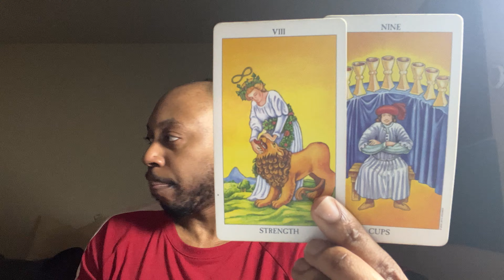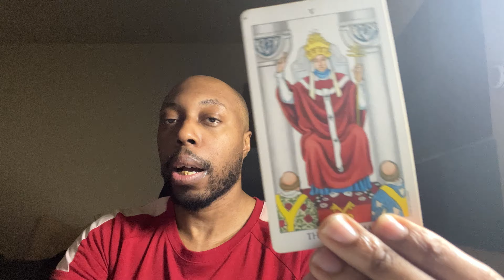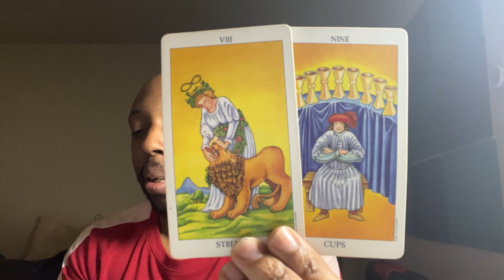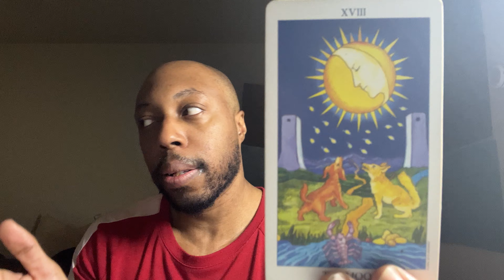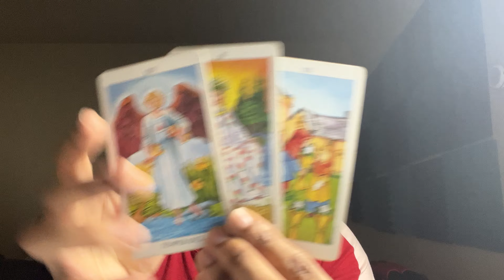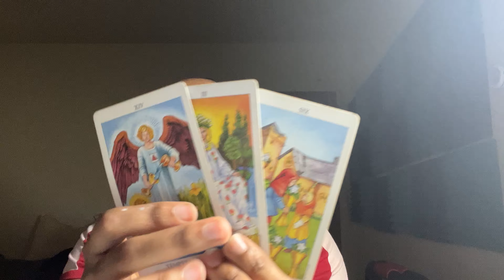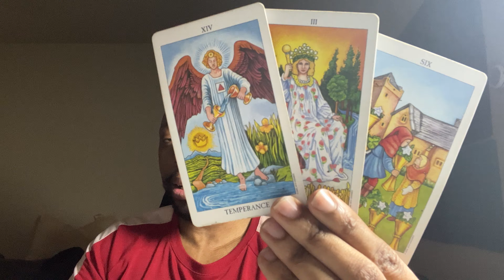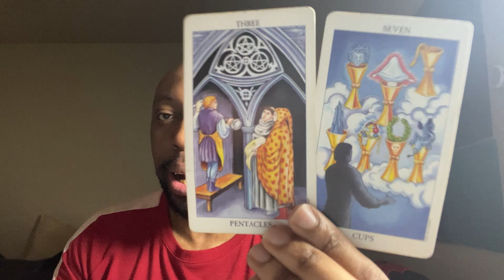GEMINI ♊️-They want you to do everything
They want you to do everything for them.

LINK TO MY BOOK ON AMAZON